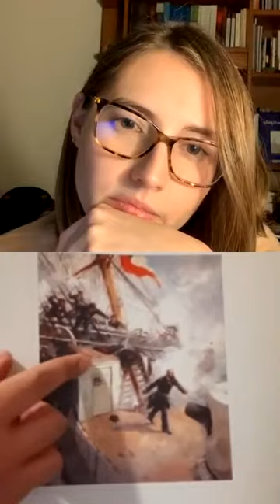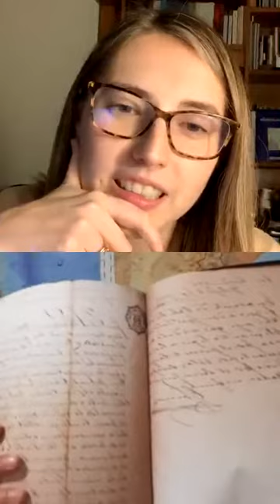Conversación con la abogada Paula Rojas sobre Arturo Prat y el 21 de mayo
Conversación que sostuve con la abogada Paula Rojas sobre Arturo Prat y su formación como abogado, además  del Combate Naval de Iquique del 21 de mayo de 1879. Entrevista realizada por instagram live en la tarde del 21 de mayo de 2020.